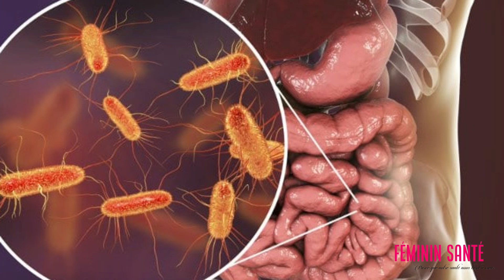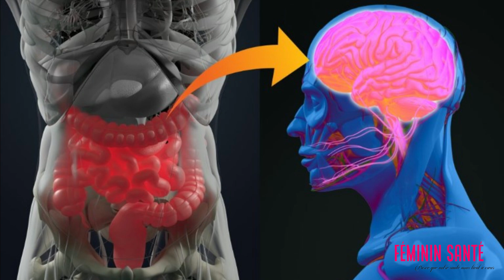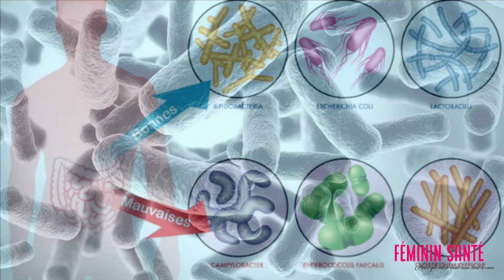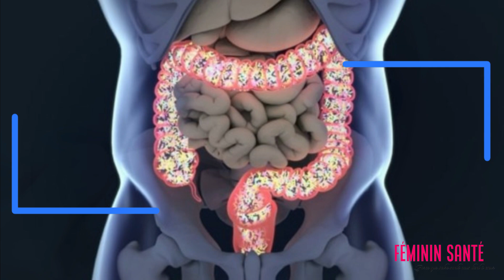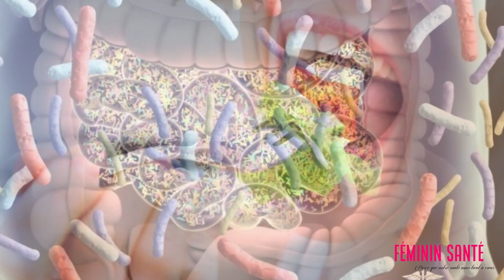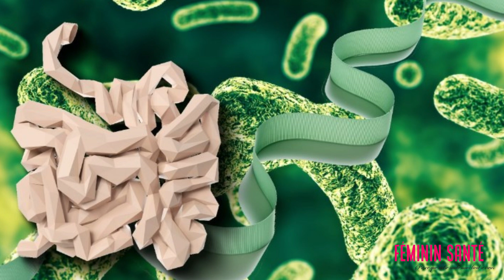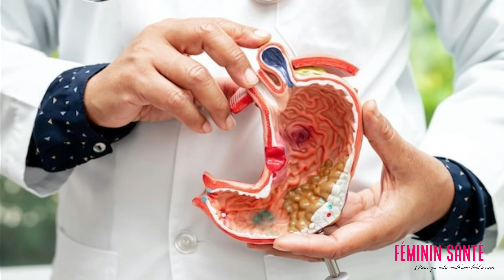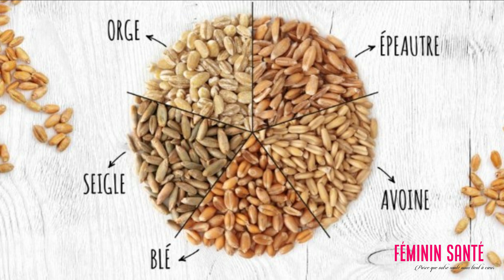Le microbiote intestinal : Ne sous-estimez-vous pas le pouvoir caché de votre deuxième cerveau ?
Le microbiote intestinal, également appelé flore intestinale, se développe dès la naissance et évolue tout au long de notre vie. Il est influencé par divers facteurs tels que notre alimentation, notre environnement et notre mode de vie. Chaque individu possède un profil bactérien unique, tel une empreinte digitale.
Ces micro-organismes intestinaux sont de véritables alliés pour notre organisme. Ils participent activement à la digestion en décomposant les fibres alimentaires et en synthétisant certaines vitamines essentielles. Notre flore intestinale renforce également notre système immunitaire en agissant comme une barrière protectrice contre les pathogènes.

Sommaire :
00:03 Qu'est-ce que le microbiote intestinal ?
01:01 Comment est constitué le microbiote intestinal ?
03:52 Quelles sont les fonctions normales du microbiote intestinal ?
05:57 Comment restaurer le microbiote intestinal ?
08:10 Qu'est-ce qui détruit le microbiote ?
10:28 Quels sont les aliments à éviter pour les intestins ?
13:21 Comment restaurer le microbiote intestinal ?

Quel est le meilleur microbiote intestinal
Quelles sont les 3 fonctions du microbiote intestinal
Pourquoi le microbiote Est-il utile
Où se trouve le microbiote
Comment protéger le microbiote intestinal
Quels aliments sont bons pour le microbiote
Quels sont les différents types de microbiote
Qui soigne le microbiote intestinal
Comment améliorer le microbiote intestinal
Qu'est-ce qui détruit le microbiote
Quel est le meilleur fruit pour l'intestin
Quel fruit manger pour refaire la flore intestinale
Quel est l'aliment le plus riche en probiotique
Quelle boisson pour refaire la flore intestinale
Comment savoir si notre microbiote va bien
Quels sont les signes d'un intestin en mauvaise santé
Comment nettoyer son microbiote
Quels aliments pour réparer la flore intestinale
Quel médicament pour restaurer la flore intestinale
Quels sont les symptômes d'un manque de probiotique
Quels aliments renforcent le microbiote intestinal
Comment soigner mon microbiote intestinal
Quel est le meilleur yaourt pour la flore intestinale
Où trouver probiotique naturel
Où Trouve-t-on le microbiote intestinal
Quel probiotique prendre tous les jours
Quel probiotique pour rétablir la flore intestinale
Quel vitamine pour la flore intestinale
Quel aliment contient des probiotiques
Comment se débarrasser des mauvaises bactéries intestinales
Quels aliments manger pour refaire la flore intestinale
Quel est le probiotique le plus efficace
Quel fruit pour nettoyer le côlon
Comment guérir mon microbiote
Quels sont les symptômes d'un mauvais microbiote
Comment savoir si mon intestin va bien
Comment réparer ses intestins naturellement
Quels sont les symptômes d'une bactérie dans les intestins
Comment réparer son microbiote
Quels sont les aliments bons pour le microbiote intestinal
Comment avoir un bon microbiote intestinal

microbiote intestinalmicrobioteflore intestinaleintestinalmicrobiote intestinal sainmicrobiotesintestinal microbiotaintestinmicrobiote intestinal et maladiesmicrobiote flore intestinalemicrobiote et perte de poidsbactéries intestinalesflore intestinale probiotiquele microbiotemicrobiote alimentationmicrobiote et obesitemicrobiote minceurrole microbiotelivre microbiotemicrobiote humain et santéentretenir son microbiote flore intestinalealiments bons pour la flore intestinalemicrobiote intestinalflore intestinale antibiotiqueflore intestinale